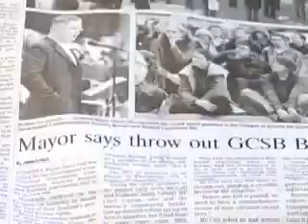Locals slam the passing of the GCSB Bill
The Mayor, a Politics lecturer from Otago University and locals alike have all slammed the passing of the Government's GCSB Bill. And whether or not fears and criticisms expressed about the Bill will translate into real problems for ordinary Kiwis is yet to be seen.